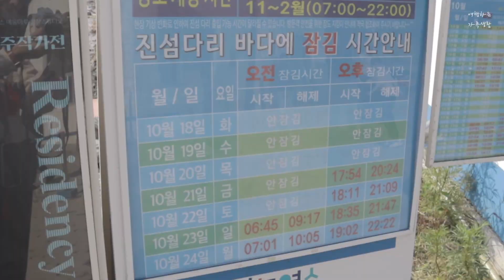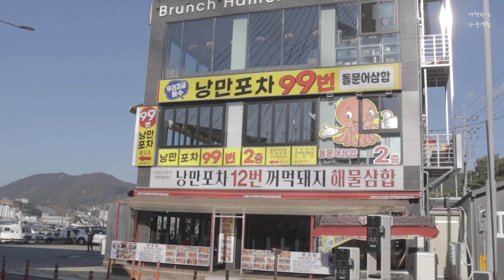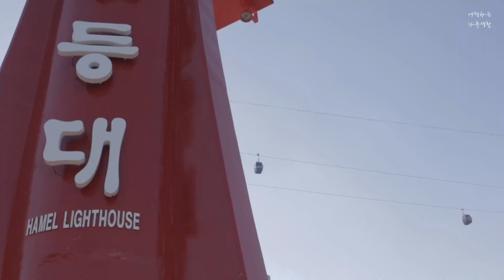SUB)여수낭만포차를 즐기는 나만의 방법 [여수여행 브이로그] 여수케이블카 | 하멜등대 | 장도 | 오동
@TravelFamilyLife  남편님의 갑작스런 부상으로 셋이 함께 여행을 못다닌지 3개월 째
드디어 완전체로 여수여행을 다녀왔어요.
복잡한 낭만포차가아닌 숙소에서 여수의 낭만을 즐겨버리기
함께 해 주실거죠?
이번여행 숙소에 관한 문의는 인스타그램 디엠 메세지로 주시면 공유해드려요~
(내돈내산입니다)

에서 구독후 음원을 다운받아 사용중입니다.